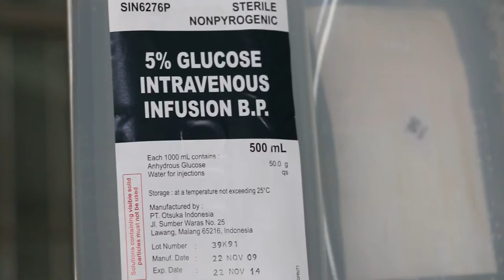Terrier X vomited for one week - closed pyometra 2/2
Vomiting was due to septicaemia from pyometra